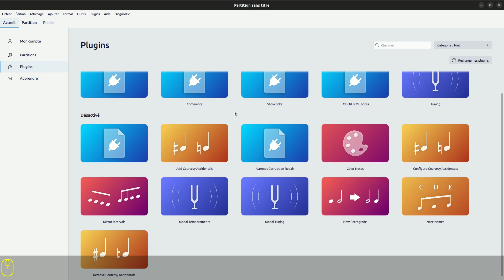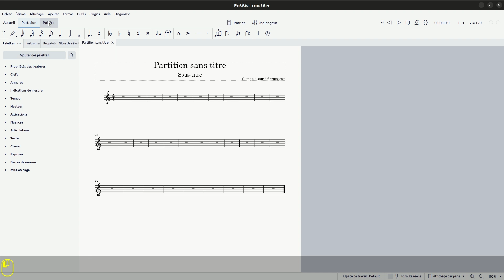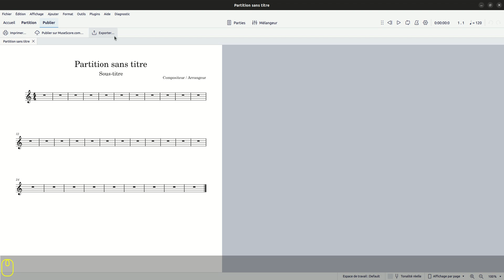Musescore 4 : une nouvelle interface qui en dit long sur la stratégie commerciale de Muse Group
Quand la nouvelle présentation de la version 4 du logiciel Musescore traduit la nouvelle stratégie de Muse Group...

Testez votre niveau de maîtrise de Musescore dans les 12 grands domaines de compétences du logiciel

Inscrivez-vous à la liste de diffusion et profitez de contenus exclusifs

Et toujours disponible : MuseScore Essentiel : le mémo ultime, simple, clair, concis